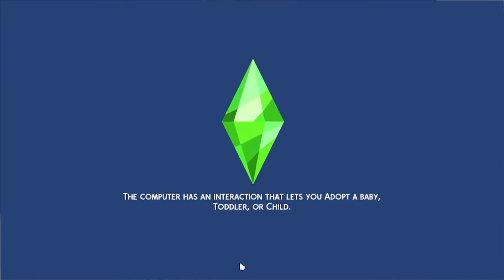This MOD lets you GIVE BIRTH AT HOME! || Venus #6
In this video we playthrough the Planetary Values Challenge! We take a look at the newest update to the PANDASAMA Childbirth Mod and give birth to the first member of Gen 3!

(All streams Tuesday, Wednesday, Friday @ 2PM EST)